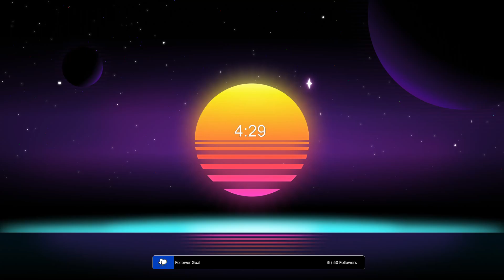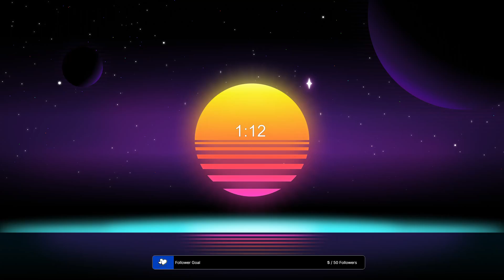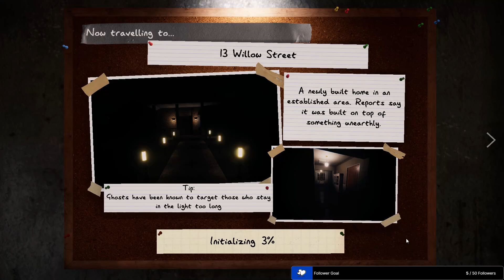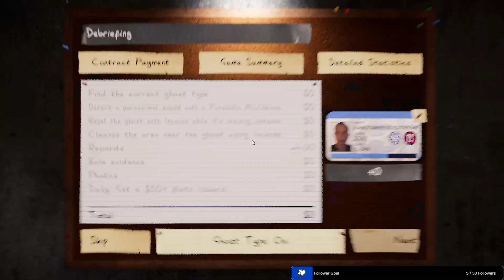Phasmophobia! Completing the Weekly Challenges! Pt.1